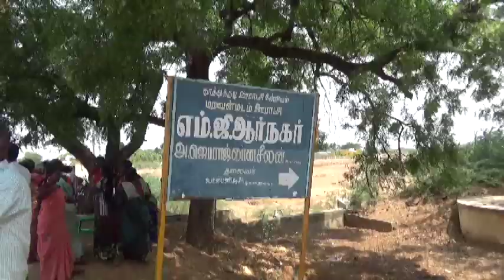ஓட்டப்பிடாரம் தொகுதியில் மு.க.ஸ்டாலின் திண்ணை பிரச்சாரம்